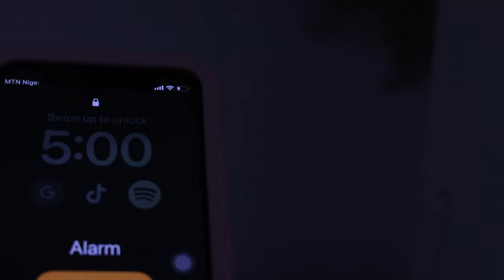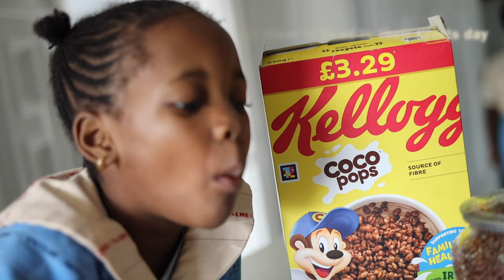A day in my life as a mom of 3 (Three) in NIGERIA. 5Am Routine | Silent vlog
Fluffy Pancake Recipe
INGREDIENTS
2 cups all purpose | plain flour, 290 g

1/4 cup granulated sugar , 60g
4 teaspoons baking powder
1/4 teaspoon baking soda
1/2 teaspoon salt
1 3/4 cups milk, 440ml
1/4 cup butter, 60g
2 teaspoons pure vanilla extract
1 large egg

Hello guys, how are you doing? I hope we are all safe,in this video i would be sharing my daily routine , in a silent vlog .